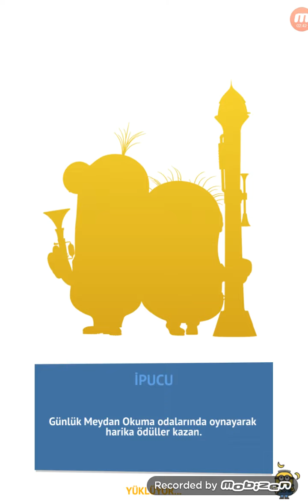Minion Rush | Spring Break S.M | Stage 3 Level 1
It's really interesting because it gives you the same task as your daily work, because I'm learning a little better before playing the game.